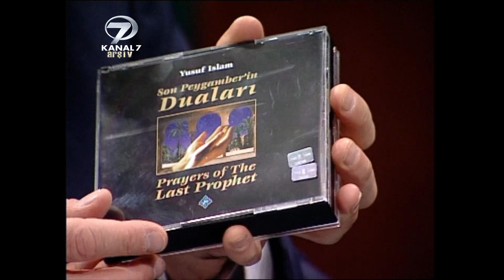Yusuf İslam Türkiye ve Türkler Hakkında Ne Düşünüyor? - Ahmet Hakan ile İskele Sancak | 23.03.2000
Gazeteci Ahmet Hakan'ın Kanal 7 yıllarında hazırlayıp sunduğu, yayınlandığı dönemde gündem oluşturmayı başaran İskele Sancak programı, Türkiye'nin birbirinden önemli isimlerini ağırlamıştı. Ahmet Hakan ile İskele Sancak programının bu bölümdeki konuğu İslam dinini seçerek adını değiştiren dünyaca ünlü müzisyen Cat Stevens yani Yusuf İslam oluyor.

Yayınlandığı dönemlerde büyük ses getiren programlar Kanal 7 arşivlerinden çıkıyor. Türkiye'nin birbirinden önemli isimleri İskele Sancak programında Ahmet Hakan'ın konuğu oluyor.